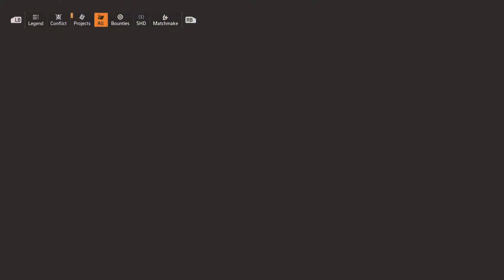The Division 2 Maximum Settings 4K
Video recorded in 4K.
No commentary.
Enjoy we do recommend this game to be bought.  Shooting is hella glitchy though.
DescriptionTom Clancy's The Division 2 is an online action role-playing video game developed by Massive Entertainment and published by Ubisoft. Wikipedia